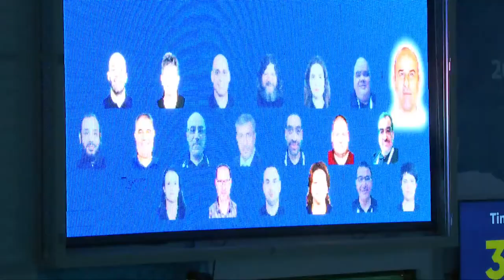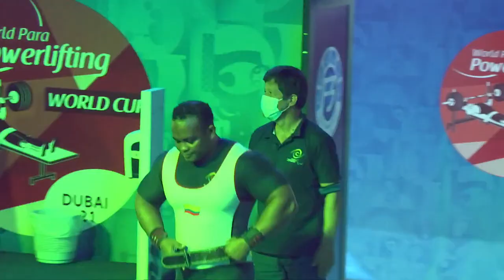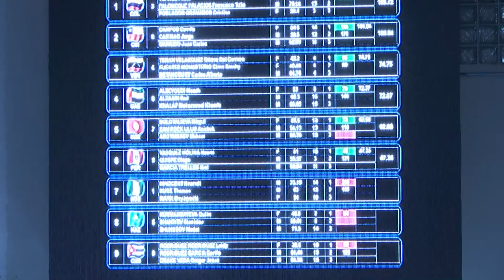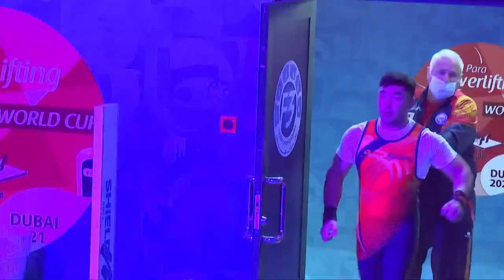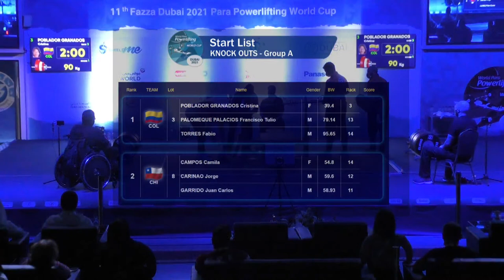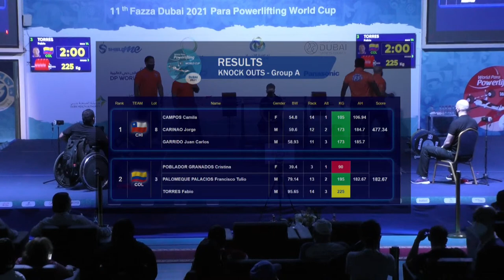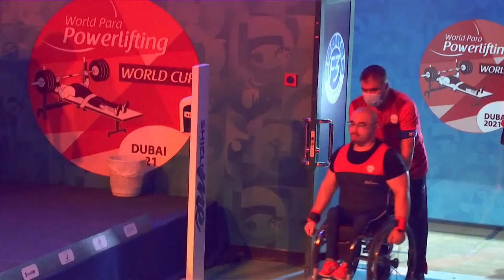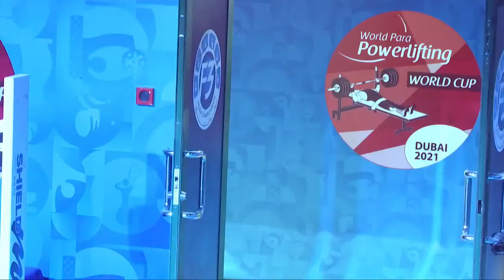11th Fazza Dubai 2021 Para Powerlifting World Cup Dubai 2021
Day 6 Afternoon
Mixed Team Event